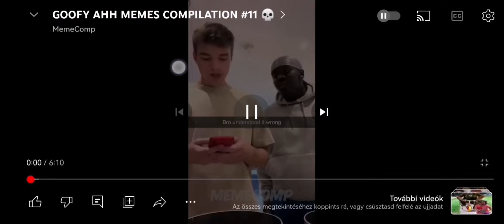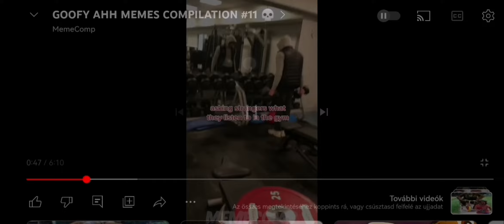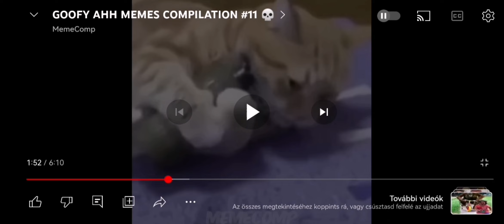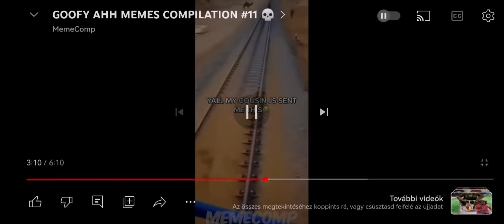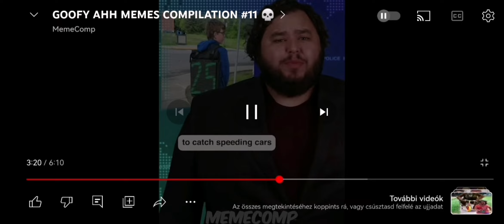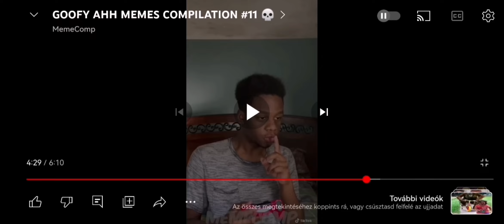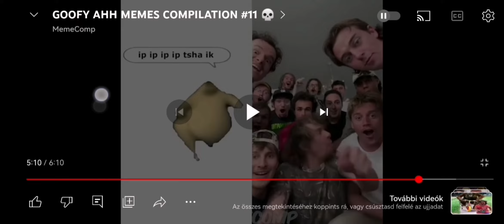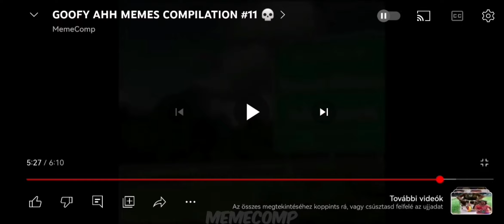reacting to goofy ahh memes(ft